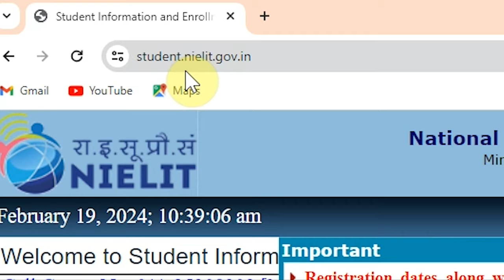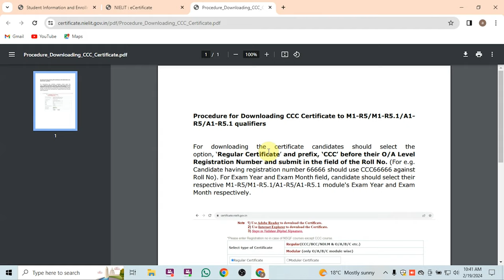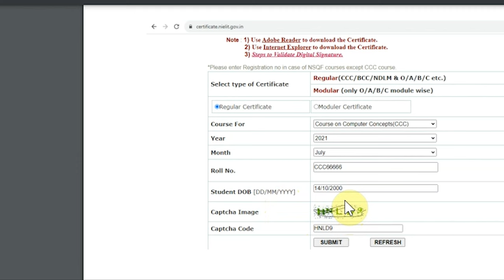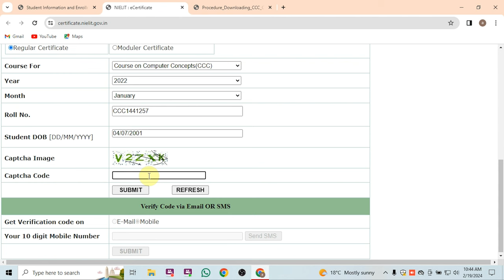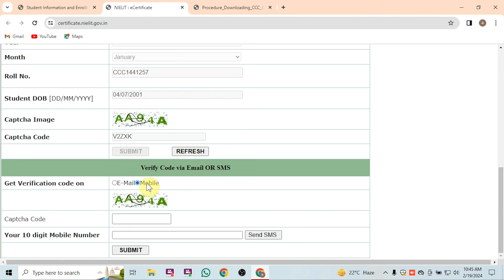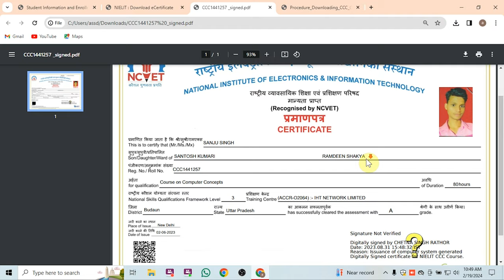O Level Students के लिए बहुत बड़ी खुशखबरी | Download CCC Free Certificate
इस वीडियो के अंदर हमने सीखा है कि ओ लेवल या फिर ए लेवल के पहले एग्जाम को क्लियर करने के बाद ट्रिपल सी का सर्टिफिकेट बिल्कुल फ्री ऑफ कास्ट में कैसे डाउनलोड करें|